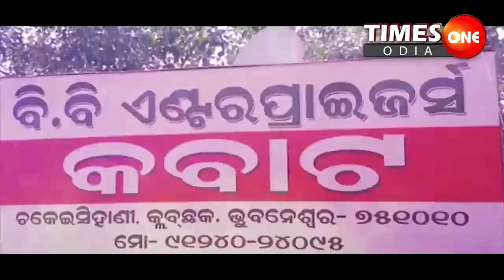Times One Odia ||ବିବାହର ପ୍ରଲୋଭନ ଦେଖାଇ ନାବାଳିକା ଅପହରଣ ||ଅଭିଯୁକ୍ତ ଦୁର୍ଗା ଗିରଫ ||ମାହାଙ୍ଗା ||ଜ୍ୟୋତ୍ସ୍ନା